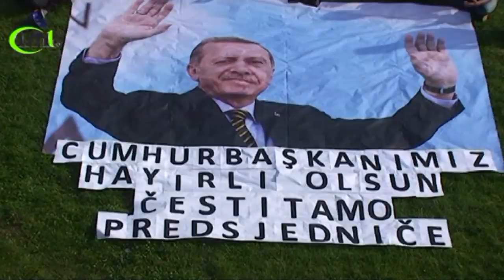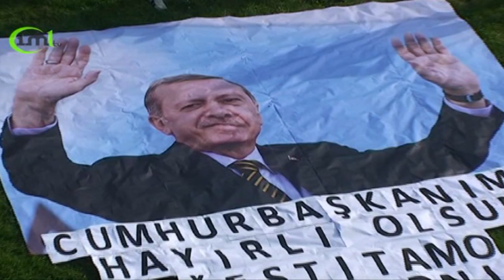ČESTITKA ERDOGANU IZ ZENICE